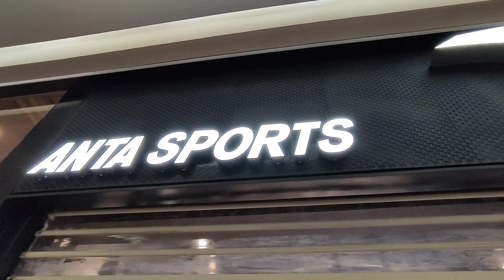BAGSAKAN NA DITO! LAHAT NG SAPATOS NAKA SALE || Presyo ng SAPATOS BUMABA NANG HUSTO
NAGBABALIK TAYO NGAYON SA ANTA SPORTS SM AURA CHECK NATIN ANG SALE NA NAGAGANAP NGAYON TARA AT SAMAHAN NYO KO MGA TOL...

*Follow & Like The FB Page of STEP UP MNL.
Nagsship sila nationwide mga tol. and take note LEGIT at 100%orig. lahat ng sapatos dito.